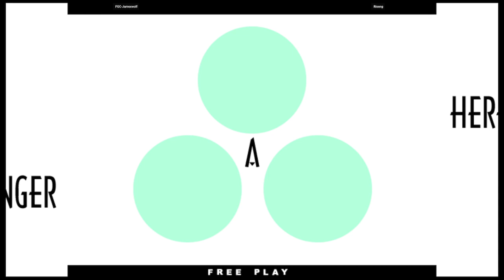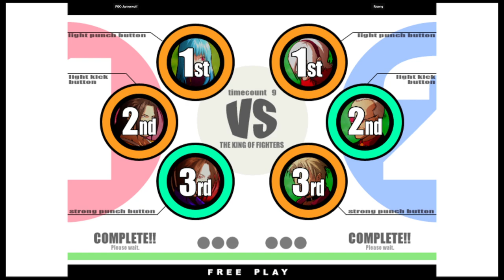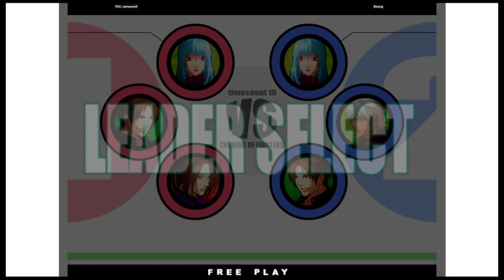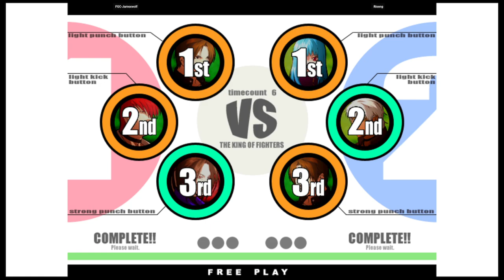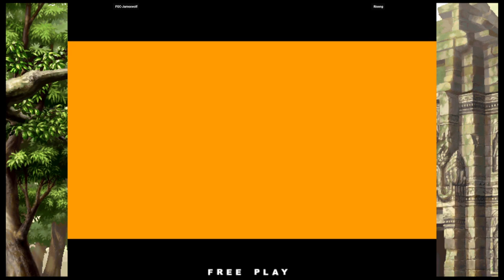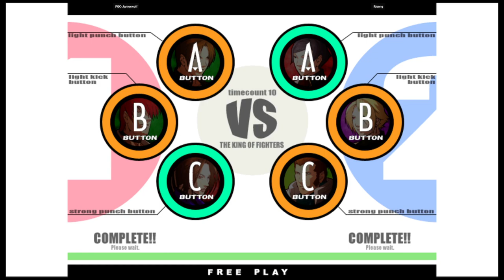KOF XI | FGC-Jamexwolf VS Riseng | 🇺🇸🇲🇽 Fightcade eSports